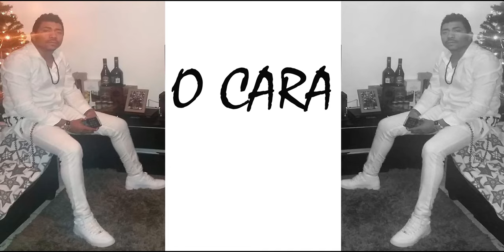Idilio Santo - Esse cara sou eu (Cover R. Carlos)…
Um a brincadeira do Idílio Esp. Santo... Curtem e Valorizem Irmãos...